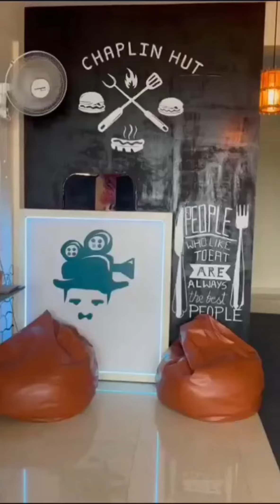ನನ್ನ ಬರ್ತಡೇ ಯಾವ ಪ್ಲೇಸ್ ಅಲ್ಲಿ ಸರ್ಪ್ರೈಸ್ ಆಗಿ ಸೆಲೆಬ್ರೇಶನ್ ಮಾಡಿದರು ಗೊತ್ತಾ!! || BIRTHDAY CELEBRATION 💐🎉